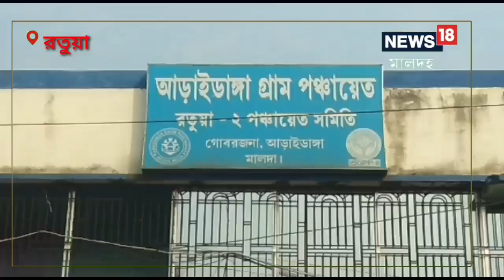Malda News: ৮৬ লক্ষ টাকা খরচ করে তৈরি রাস্তার এক বছরের মধ্যে কঙ্কাল বেরিয়ে পড়েছে! দুর্নীতির অভিযোগ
ঐতিহ্যবাহী কালি মন্দিরে যাওয়ার রাস্তার কাজ হয়েছে নিন্মমানের সামগ্রী দিয়ে। রাস্তা তৈরির এক বছরের মধ্যে পিচের চাদর উঠে পাথর বেরিয়ে আসছে। রাস্তার কঙ্কাল চেহারা বেরিয়ে আসছে।